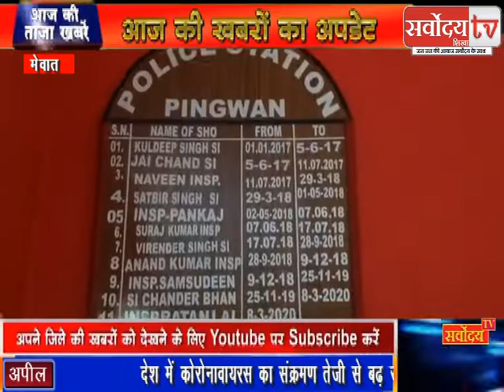Mewat के इनामी बदमाश सहित 4 गिरफ्तार : देखिए पूरी रिपोर्ट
पिनगवां पुलिस ने 3 हज़ार के इनामी बदमाश सहित 4 को किया गिरफ्तार
: 6 साल से हत्या के 2 आरोपी अदालत से फरार चल रहे थे